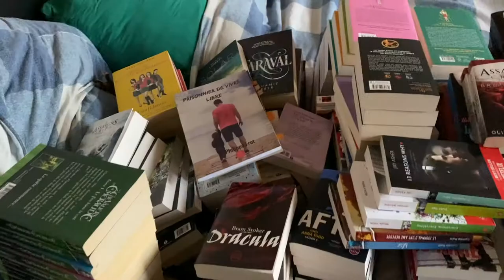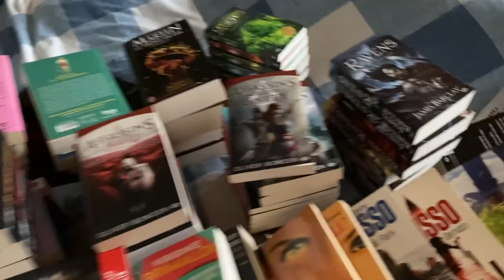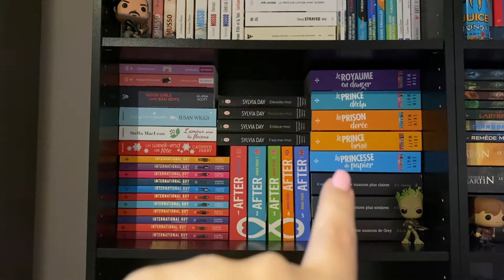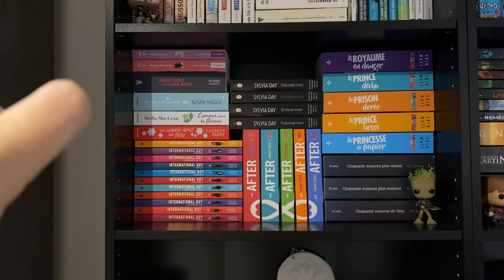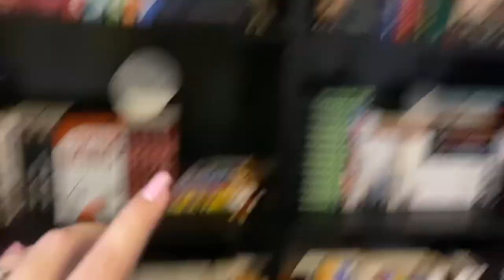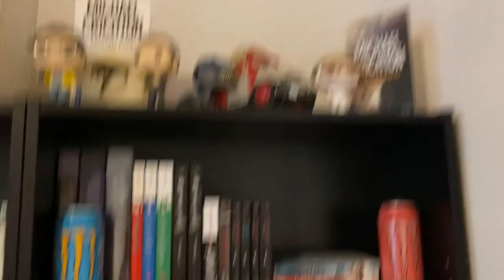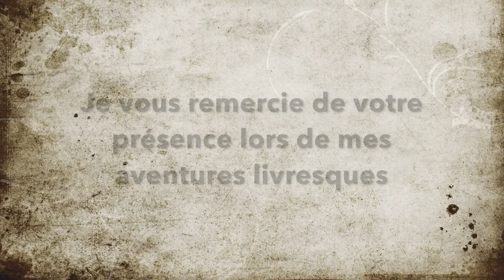Réorganisation bibliothèque + bookshelf tour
Je suis très contente de vous retrouver aujourd'hui pour vous proposer une petite organisation de ma bibliothèque, je ne pense pas que ce soit le produit fini car je ne suis pas très contente de certaines étagères.
Dites-moi en commentaires si vous avez des idées pour améliorer certaines choses.